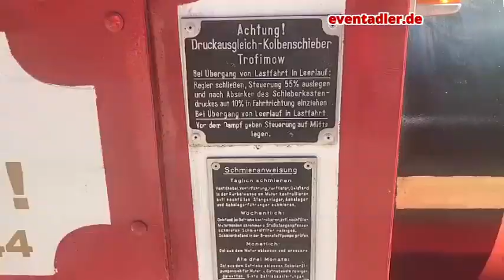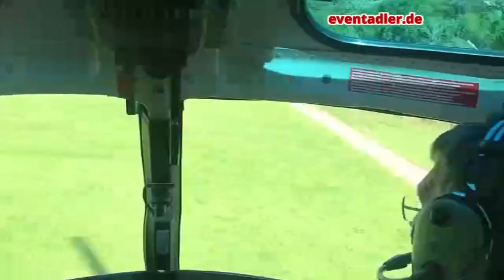Adler Express - the incredible event shuttle, Bimmelbahn, Wegebahn, mieten in Stuttgart & München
Adler Express - die Nostalgie Bimmelbahn aus der Märklin-Stadt Göppingen

Diese Wegebahn ist Hingucker und Werbehit im Nostalgielook. Die Bimmelbahn garantiert Ihnen auf den besucherstärksten Festen der Umgebung eine hohe Anzahl an Kontakten. Die werbewirksame, sympathische Erscheinung ist auch ein ideales Fotomotiv, das vor allem gerne von jungen Familien genutzt wird. Hoher Aufmerksamkeitswert durch die einzigartige Präsenz, mobile, aufsehen- erregende Präsentation Ihrer Botschaft, lesbarer und hochwirksamer Klebstoff für die Augen. Werbespots während der Fahrt, verteilen von give aways und Information. Frohe Gesichter & gute Laune.  Da nimmt man Werbung gerne an. Unsere Wegebahn eignet sich hervorragend als Shuttle, Zubringer / Connectingtrain und Attraktion für Stadtfeste, verkaufsoffene Sonntage, Einkaufszentren, Messen, Flughäfen, Hochzeiten, Vereinsfeste, Betriebsfeste, Weihnachtsmärkte und Werbefahrten aller Art.